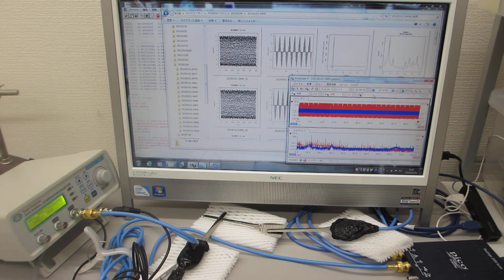超音波プローブの発振制御による表面検査技術（超音波の発振制御技術の応用）